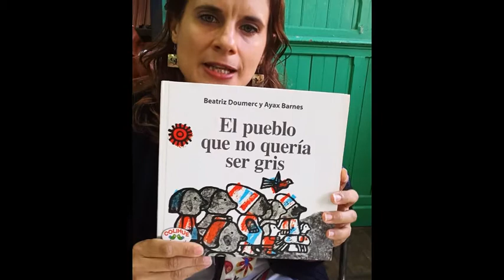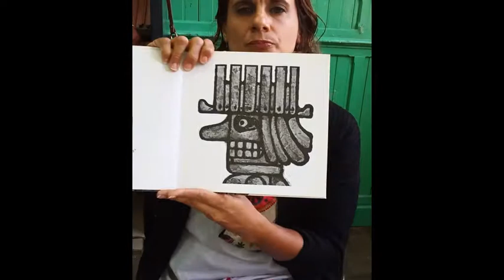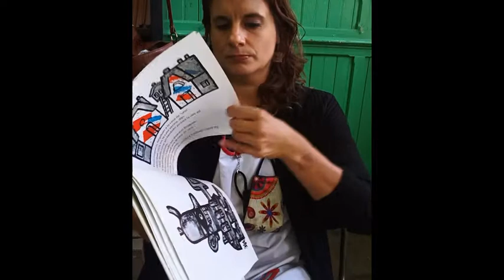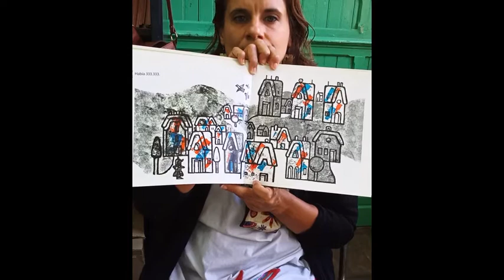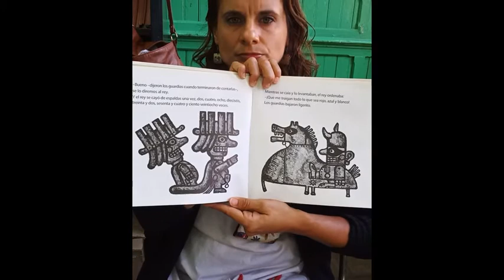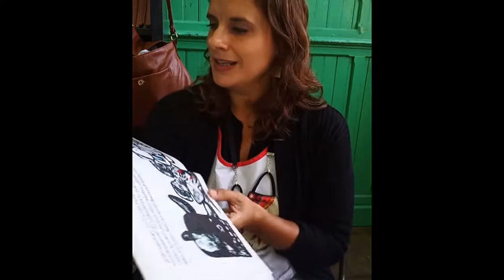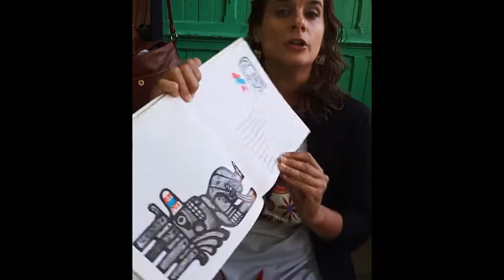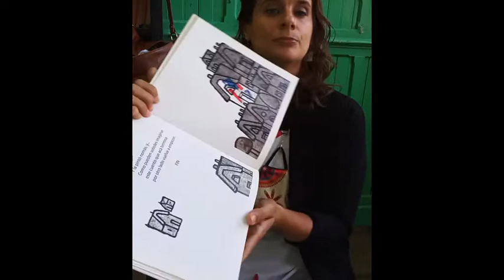El pueblo que no queria ser gris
Videocuento: El pueblo que no queria ser gris de Beatriz Doumerc y Ayax Barnes por Jimena Pavesio - Serie Cuentos con Memoria y sin Barbijo